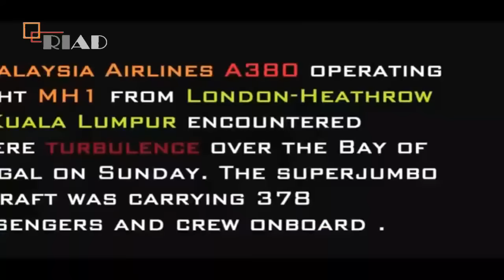Malaysia Airlines Airbus A380 MH1 turbulence || injuring passengers and crew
►►►►► watch ◄ ◄ ◄ ◄ ◄ ◄

A Malaysia Airlines A380 operating flight MH1 from London-Heathrow to Kuala Lumpur encountered severe turbulence over the Bay of Bengal on Sunday. The superjumbo aircraft was carrying 378 passengers and crew onboard . The airline reported the seatbelt sign was on at the time of the incident. According to Malaysian newspaper The Star, around 34 people were injured. Malaysia Airlines confirmed a “small number of affected passengers and crew have been treated by medical officers